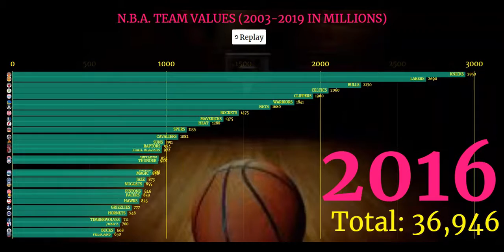NBA MOST VALUABLE TEAMS 2003 TO 2019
AGAIN WE HAVE EVALUATIONS WHICH OBVIOUSLY TAKE INTO CONSIDERATION MORE THAN THE NBA CHAMPIONSHIPS WON BY AN NBA TEAM. ARENA WORTH, MARKET SALES AND TEAM DEBT ARE THE GREATEST FACTORS.

IN BILLIONS:
1 New York Knicks Madison Square Garden Company $4
2 Los Angeles Lakers Jerry Buss Family Trusts, Philip Anschutz 3.7
3 Golden State Warriors Joe Lacob, Peter Guber 3.5
4 Chicago Bulls Jerry Reinsdorf 2.9
5 Boston Celtics Wycliffe & Irving Grousbeck, Robert Epstein, Stephen Pagliuca 2.8 12
6 Brooklyn Nets Mikhail Prokhorov 2.3
7 Houston Rockets Tilman Fertitta 2.2
8 Los Angeles Clippers Steve Ballmer 2.15
9 Dallas Mavericks Mark Cuban 1.9
10 Miami Heat Micky Arison 1.7

SOURCE: FORBES
TUNES: YOUNG KARTZ, "LETHAL"